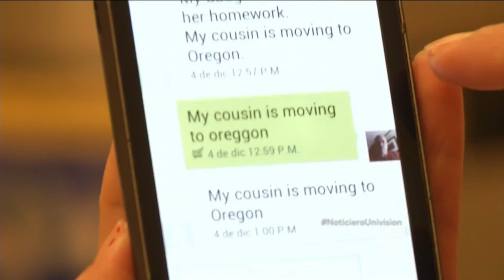¿Eres adicto al celular?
Un estudio mostró que la mayoría de los jóvenes son adictos a su móvil y que los adultos suelen manejar y textear al mismo tiempo.